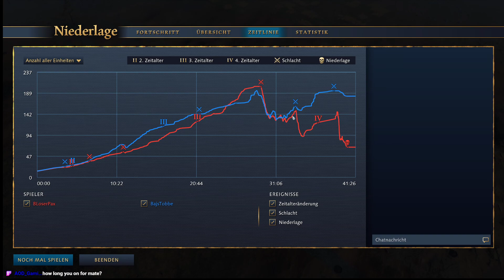Age of Empires 4 / Online Ladder #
Hey Yoow Peeps!
I tried some AGE OF EMPIRES 4 ladder. Still in learning progess.
I main English at the moment, since they are kinda easy to learn. But yeah the game is still hard to master.